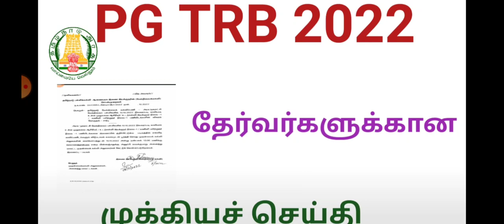PG TRB 2022 முக்கிய தகவல்